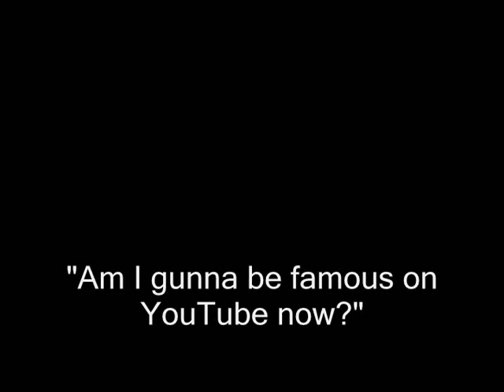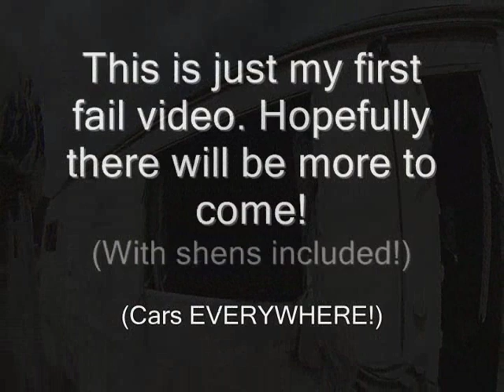Fail Compilation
Just a couple of my fails wrapped up into one video. More to come!